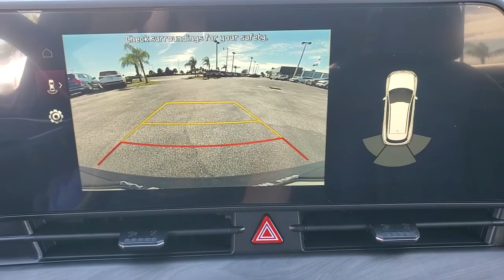2023 Kia Sportage The Villages, Clermont, Mt Dora, Ocala K230261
Jungle Green New 2023 Kia Sportage X-Line available in 9039 U.S. 441, Leesburg, Florida at Bill Bryan Kia. Servicing the Villages, Clermont, Mt. Dora, Ocala, FL area.

9039 U.S. 441

Jungle Green 2023 Kia Sportage X-Line AWD 8-Speed Automatic I4 *KEYLESS ENTRY* AWD.Recent Arrival! 23/28 City/Highway MPG
X-LINE PREMIUM PACKAGE  -inc: LED Interior Lighting  Smart Power Liftgate  Panoramic Sunroof,BLACK  PREMIUM LEATHERETTE SEAT TRIM,TOW HITCH W/HARNESS,JUNGLE GREEN,All Wheel Drive,Power Steering,ABS,4-Wheel Disc Brakes,Brake Assist,Aluminum Wheels,Tires - Front Performance,Tires - Rear Performance,Temporary Spare Tire,Heated Mirrors,Power Mirror(s),Integrated Turn Signal Mirrors,Power Folding Mirrors,Rear Defrost,Privacy Glass,Intermittent Wipers,Variable Speed Intermittent Wipers,Rain Sensing Wipers,Rear Spoiler,Power Door Locks,Daytime Running Lights,Automatic Headlights,LED Headlights,Automatic Highbeams,AM/FM Stereo,Navigation System,Satellite Radio,MP3 Player,Steering Wheel Audio Controls,Bluetooth Connection,Telematics,Auxiliary Audio Input,HD Radio,Smart Device Integration,Requires Subscription,Power Driver Seat,Bucket Seats,Heated Front Seat(s),Driver Adjustable Lumbar,Pass-Through Rear Seat,Rear Bench Seat,Adjustable Steering Wheel,Trip Computer,Power Windows,Leather Steering Wheel,Keyless Entry,Power Door Locks,Keyless Entry,Power Door Locks,Keyless Start,Cruise Control,Climate Control,Multi-Zone A/C,A/C,Premium Synthetic Seats,Driver Vanity Mirror,Passenger Vanity Mirror,Driver Illuminated Vanity Mirror,Keyless Start,Remote Engine Start,Requires Subscription,Power Door Locks,Power Windows,Trip Computer,Security System,Immobilizer,Traction Control,Stability Control,Traction Control,Front Side Air Bag,Rear Parking Aid,Lane Departure Warning,Lane Keeping Assist,Lane Departure Warning,Front Collision Mitigation,Driver Monitoring,Blind Spot Monitor,Rear Collision Mitigation,Tire Pressure Monitor,Driver Air Bag,Passenger Air Bag,Front Head Air Bag,Rear Head Air Bag,Passenger Air Bag Sensor,Child Safety Locks,Back-Up Camera